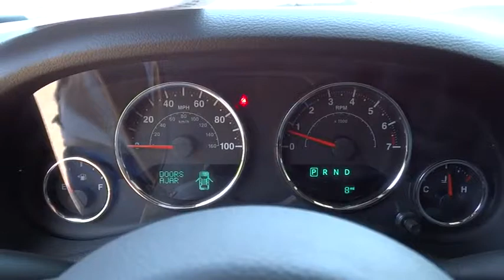2015 Jeep Wrangler Unlimited Fayetteville, Lillington, Fort Bragg, Sanford, Southern Pines, NC N6935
2015 Jeep Wrangler Unlimited

543 N McPherson Church Rd